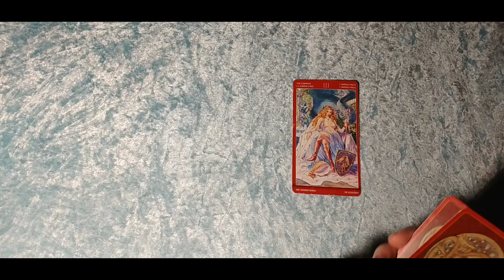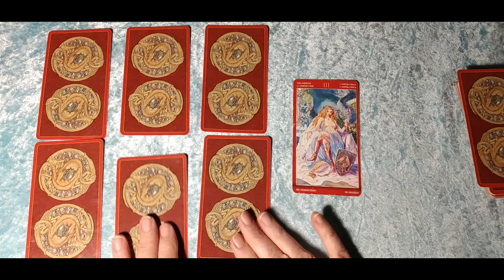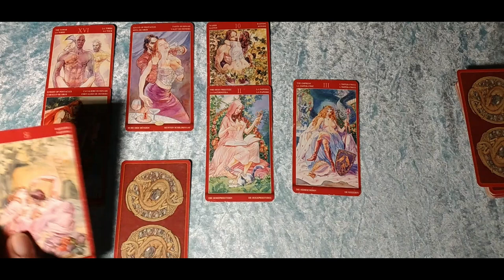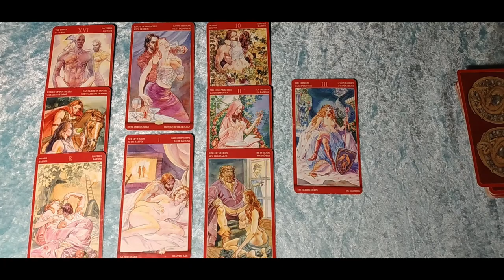Taroskop Krebs Beziehungen KW20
Beziehungen
Intro 00:07
Karten 02:18